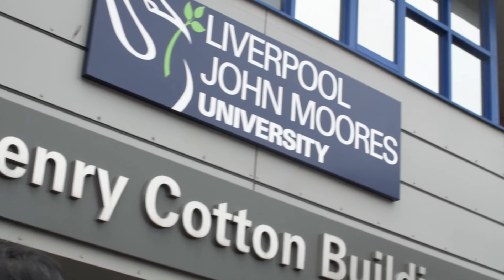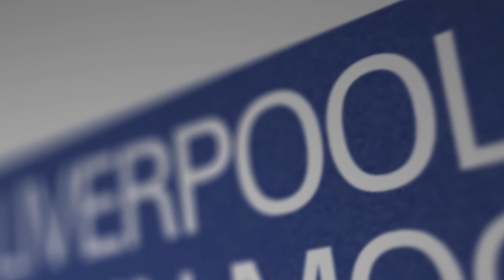International undergraduate study with the Department of Civil Engineering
Department head Professor Rafid Al Khaddar and current undergraduate students introduce the Department of Civil Engineering.